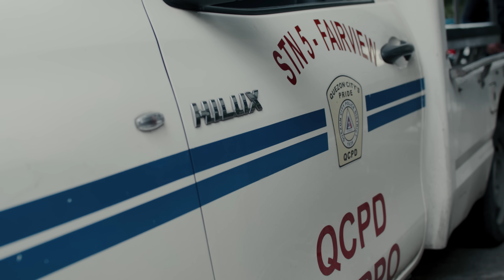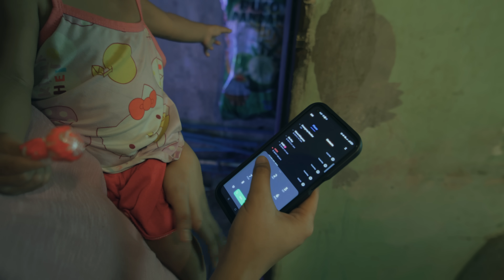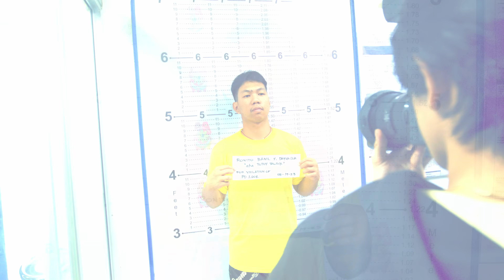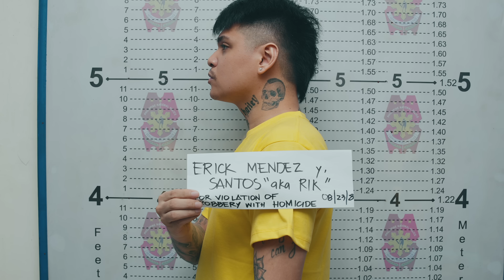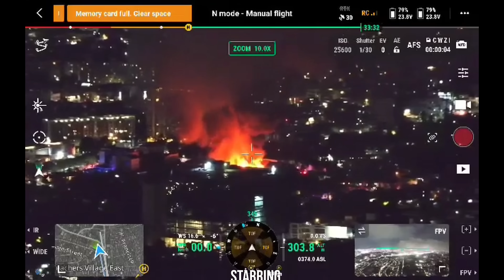Responde - Written and directed by Pio Balbuena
Pelikula tungkol sa napakabilis na Responde ng
QCPD mula sa utak ni PBGEN. Nicolas Torre III
sa tatlong minuto nandyan na agad ang pulis